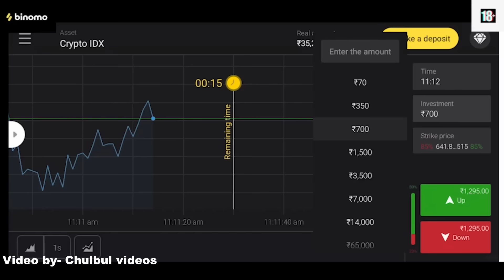गरीब Vs अमीर | Waqt Sabka Badalta hai | Hindi Moral Stories | Qismat | Chulbul Videos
This is short film of "husband wife married couples" based true story.

It is story of husband wife married couples ,and very heartless husband,based on true incidents, you will cry at end

This Video "Gareeb vs Ameer " is full of emotions, drama, time changes and end with heart touching message for today's generation.

Written By: Dazy choudhary
Cinematography:  Dazy choudhary
Edited by: Avi choudhary
Directed by: Avi choudhary

Cast:
1. Avi choudhary
2. Aditi sharma
3. Abeer
4. Chetna

garib,
gareeb,
gareeb vs ameer,
ameer,
गरिब और आमिर दोस्त की कहानी,
ameer or gareeb dost,
ameer or gareeb,
ameer aur gareeb video,
qismat ameer or gareeb,
gareeb dost vs ameer dost,
dostana ameer aur gareeb ka,
true love ameer or gareeb,